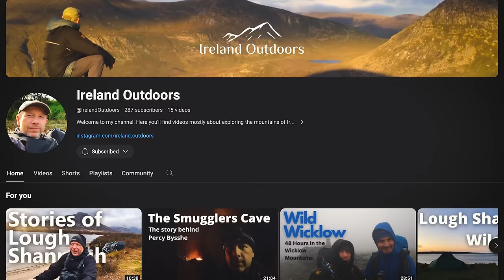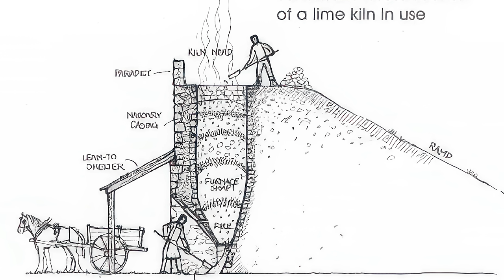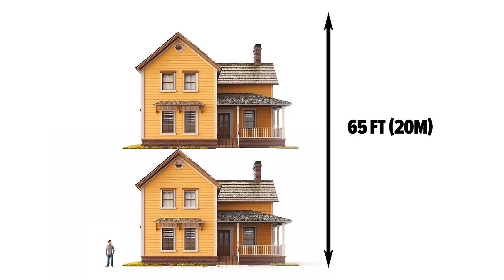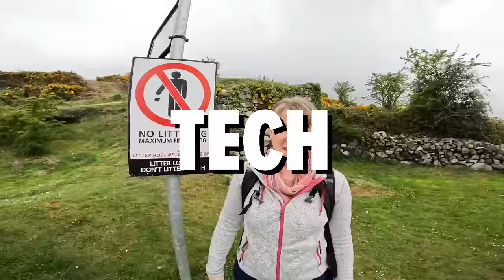200 Year Old Map Solves Mystery In The Forest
I've finally solved the mystery of the strange deep holes I found in the forest on a recent solo wild camping trip in Ireland. The story spreads over 200 years and involves an epidemic that led to a decision that destroyed an entire rural community.

Big thanks to @IrelandOutdoors for the help on this!

A lot of this video was shot on the DJI Pocket 3